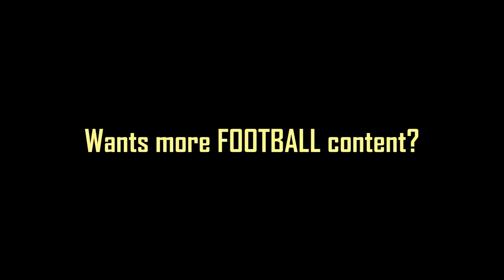Kays Ruiz Atil (18) Back to Barcelona 🔵🔴 Skills & Passes